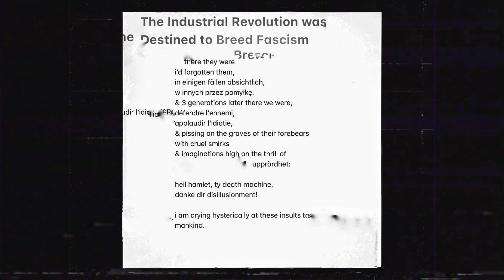The Industrial Revolution Was Destined to Breed Fascism Pt. 04 (Industrial Noise, Power Electronics)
the "join" button may only be available on desktop or non-Apple platforms. you can also use this link:

thanks to anyone hitting the "thanks" button and leaving a tip -- you are deeply appreciated and truly help the channel continue operating.